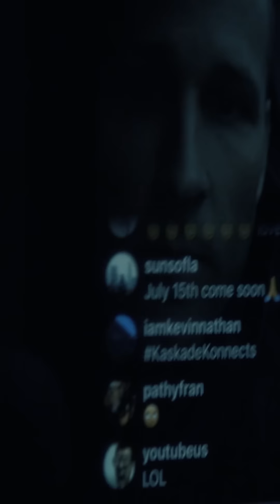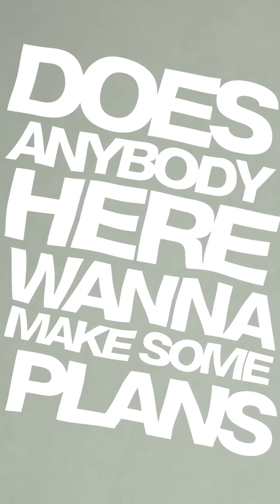Kaskade | Show Of Hands | Redux EP 002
Check out Kaskade, Lökii & Mr. Tape's "Show Of Hands" from Kaskade's REDUX EP 002